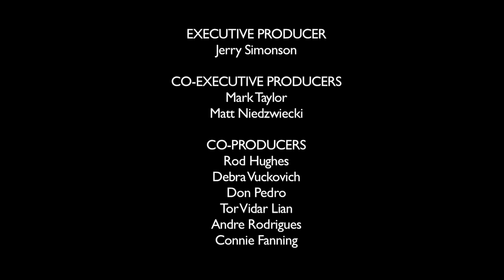TOM WILSON: Change Parable | Thunderbolts Podcast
Thunderbolts colleague Dr. Tom Wilson addresses some of the responses to the most viewed episode to date of Space News from the Electric Universe, entitled "Impossible Neutron Star Shatters Theory" through an entertaining parable about change